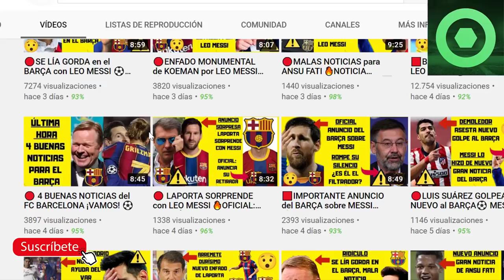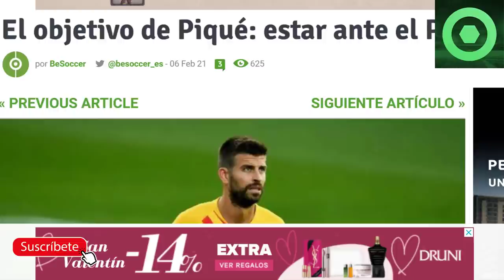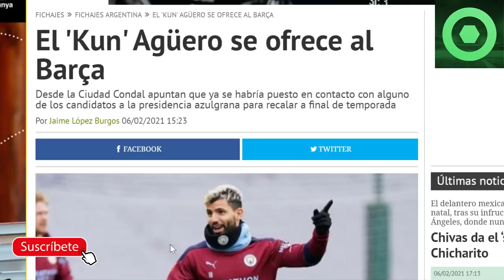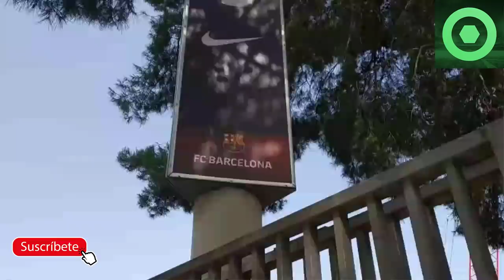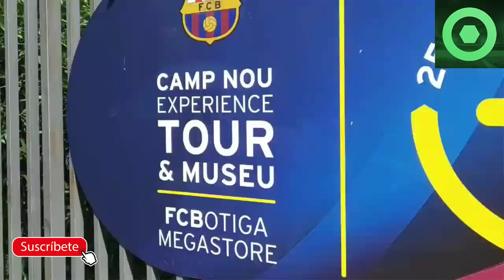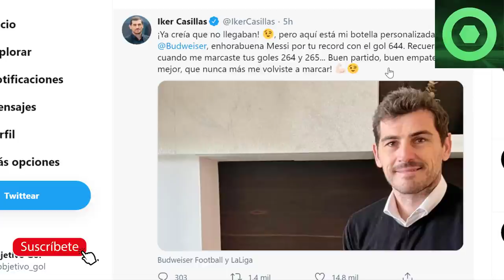🔴MARAVILLOSA NOTICIA de LEO MESSI ⚽CRACK MUNDIAL se OFRECE al BARÇA🔥BARTOMEU LA LIÓ GORDA con ESTO🔥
Fuentes:
besoccer
fichajes net
fcbarcelonanoticias